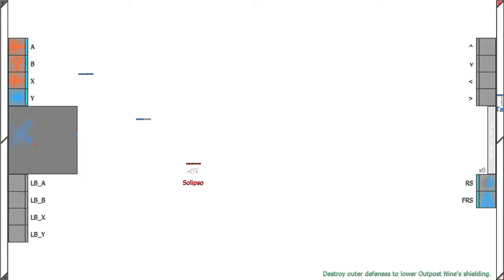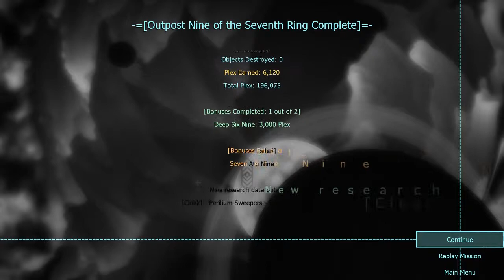Ring Runner: Flight of the Sages cuz why not - #36: Grave of the Firefly(ships)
Livestreamed on  February 22.

Cliched space-amnesiac me (Merg!) finds himself in all kinds of space-trouble, complete with weird talking voice in his space-head! Space! Also newtype powers.